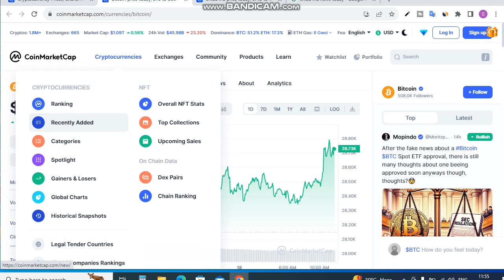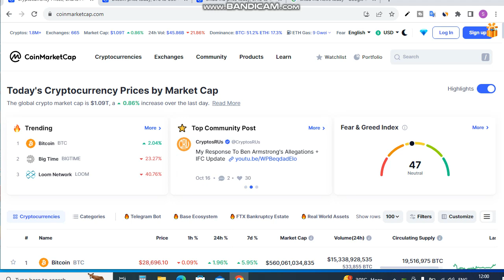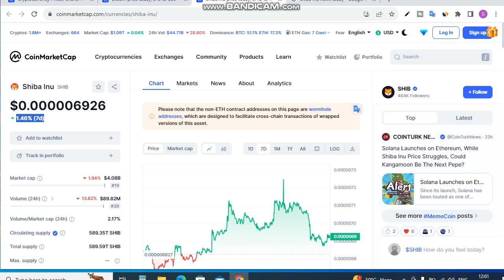Bitcoin Price Prediction || Shiba Inu Coin News Today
Is Video me Ap Shiba Inu Coin News Today dekhege. yah apko Shiba inu Coin Price Prediction bhi bataya jayega.